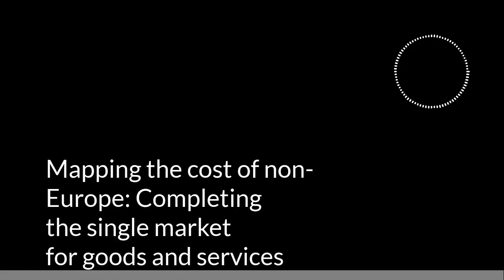Mapping the cost of non-Europe: Completing the single market for goods and services [Policy podcast]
For over half a century now, European integration has been a key driver of economic growth, environmental protection, peace and social prosperity. And one of Europe's landmark achievements is, without a doubt, the single market. In this podcast, we look at the benefits for EU citizens from more ambitious and united EU action in the single market for goods and services. In one of its latest studies, “Increasing European added value in an age of global challenges: Mapping the cost of non-Europe (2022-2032)”, EPRS finds that more EU action in 50 policy areas could bring large gains to EU society.

Listen to our podcasts reporting on the latest EU policy developments, looking into the impact they will have on our lives and capturing their policy implications: